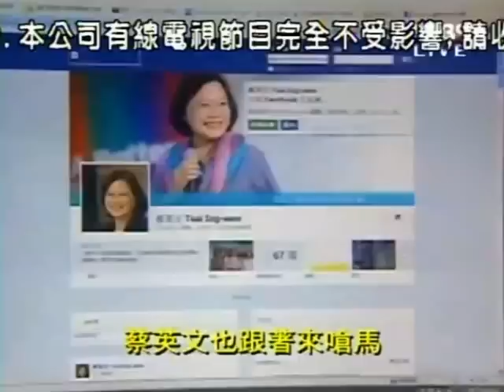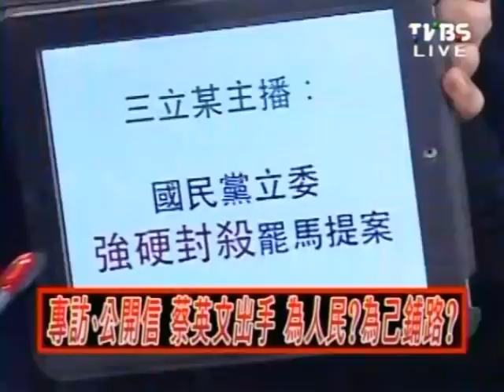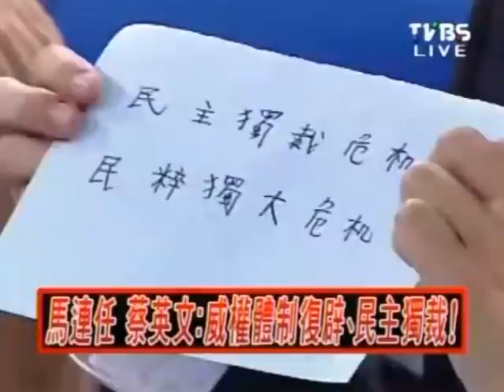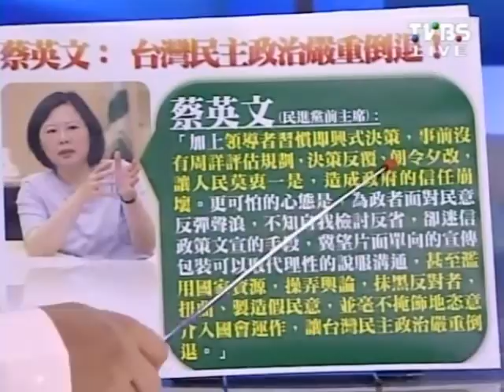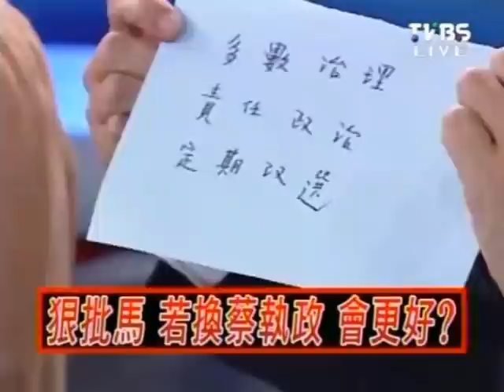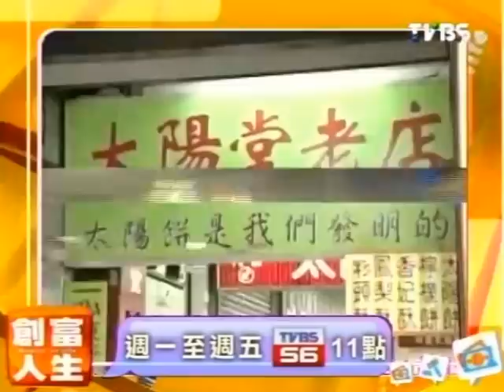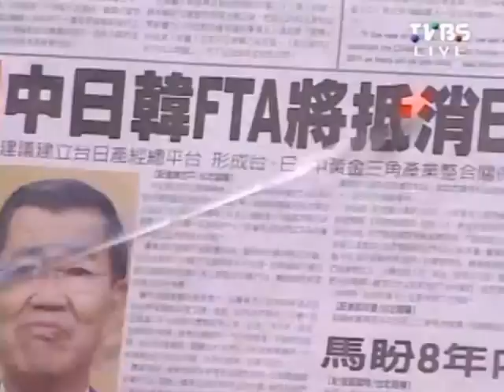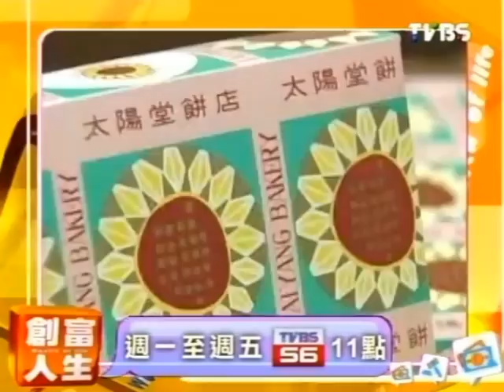2100全民開講 2012-05-15 pt.2/2